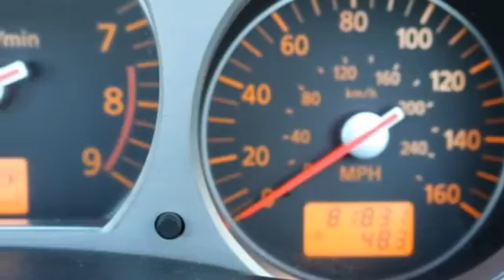2007 Nissan 350Z Mesa Phoenix, AZ #17440 - SOLD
Year: 2007
Make: Nissan
Model: 350Z
Trim: Touring
Engine: 6 Cyl. 3.5L
Transmission: Automatic
Color: Silver
Mileage: 81764
Stock #: 17440
VIN: JN1BZ36A17M655743
**CERTIFIED! 5 YEAR/100,000 MILE WARRANTY INCLUDED!** 2007 Silver Nissan 350Z Touring 2D Convertible Clean Vehicle History, 240-Watt AM/FM w/In-Dash 6-Disc CD Changer, Four wheel independent suspension, Gray Convertible Top, MP3 decoder, Power driver seat, Wireless connectivity.SPECIAL LOW RATE FINANCING AS LOW AS 1.99% APR on select certified vehicles with NO PAYMENTS for 90 days with terms up to 84 months available- THIS WEEKEND ONLY oac!! FIRST TIME BUYER? We have special first time buyer financing as low as 4.50% APR oac and terms up to 72 months with the BEST USED CAR WARRANTY IN THE USA!! Our certified vehicles INCLUDE balance of factory warranty or our 5 YEAR/100,000 mi nationwide warranty BEGINNING with miles at delivery! Arizona Car Sales is a dealer you can trust with an A+ Rating with the Better Business Bureau & 100% feedback on eBay Motors!! We Deliver Better Cars, A Better Experience & Peace of Mind at Arizona Car Sales- 1648 E Main Street in Mesa, just minutes from the 202 and 60!Arizona Car Sales gives you the same used cars, trucks and SUVs you find at a new car dealer, but with less overhead and hassle. You want a like new car without paying through the roof, so Arizona Car Sales features newer models, lower miles, and one LOW price with no haggling or pricing tricks! Our customers enjoy better cars, a better buying experience, and peace of mind with the best used car warranty in America with every purchase. In addition, our prices are highly competitive and almost always below blue book! Call, click or stop in and see why Arizona Car Sales is the new car alternative in the East Valley, Phoenix, and the West Valley!**GUARANTEED CREDIT APPROVAL!!** No Credit? Bad Credit? Bankruptcy? Divorce? Repo? New in Town? Arizona Car Sales is the Valley's home of Guaranteed Credit Approval! Your job is your credit- no matter how limited or bad your credit is! All you need is provable income, a valid driver's license and a reasonable down payment and you're approved! Call, click or stop in and get your Guaranteed Credit Approval auto loan from Arizona Car Sales today! Apply online in on your mobile device and drive home today!

Address:
1648 East Main Street